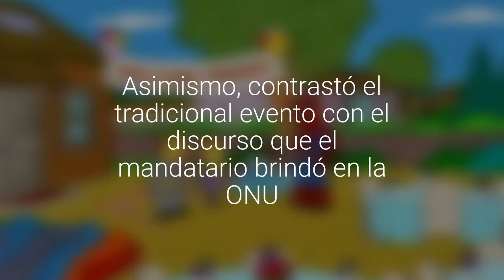[GALERÍA] Alcalde de Freirina comparó el desayuno del Presidente Piñera y de los puntajes…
El episodio citado por el edil Cesar Orellana, fue el cumpleaños de Nelson Muntz dada su baja convocatoria. Asimismo, contrastó el tradicional evento con el discurso que el mandatario brindó en la ONU.